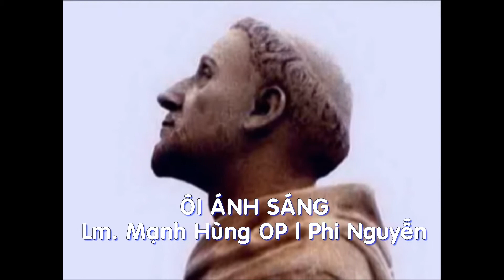ÔI ÁNH SÁNG ST Lm Mạnh Hùng OP Ca Sĩ Phi Nguyễn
ÔI ÁNH SÁNG
Sáng tác: Lm  Mạnh Hùng OP
Trình Bày: Ca Sĩ Phi Nguyễn